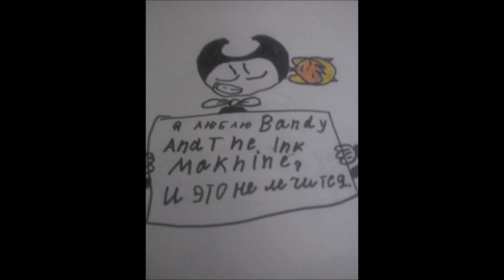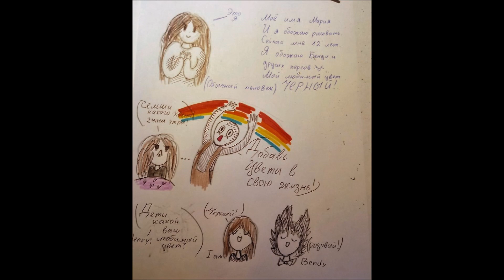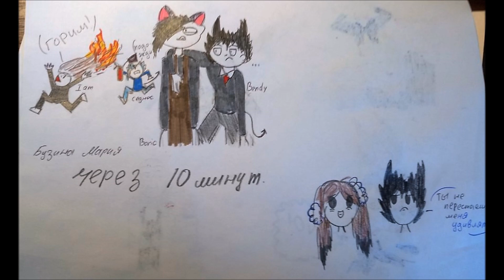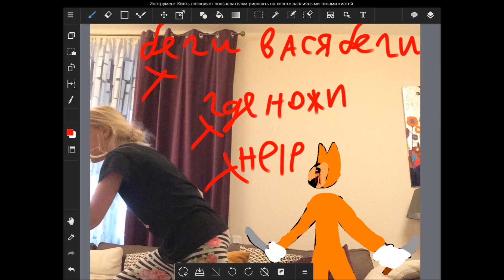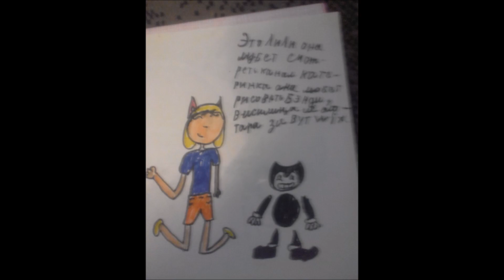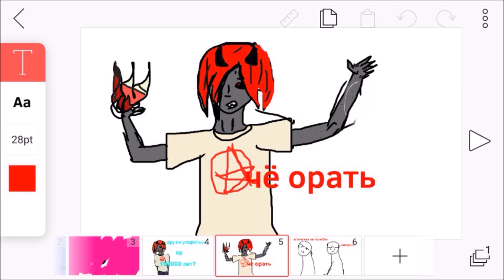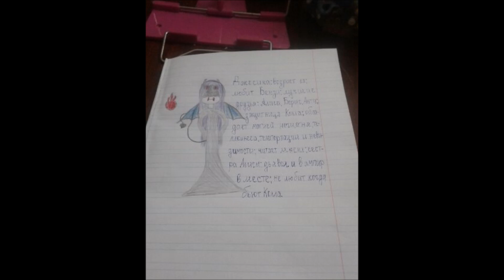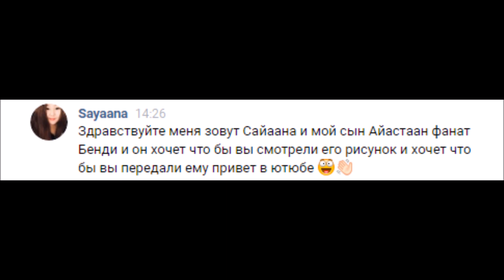#91 БЕНДИ И ЧЕРНИЛЬНАЯ МАШИНА РИСУНКИ Bendy and the ink machine FANDOM BENDY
РИСУНКИ ОТ НАШИХ ЗРИТЕЛЕЙ НА ТЕМУ ИГРЫ *БЕНДИ И ЧЕРНИЛЬНАЯ МАШИНА* присоединяйтесь :)